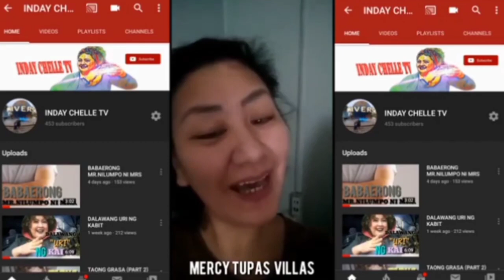Meet My pet Doberman (Funny Video 2020)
FUNNY VIDEOS

funny videos filipino
funny video for vlog
funny video accident
funny videos army
a funny videos 2016
funny video bold
funny video bold 2017
funny video basketball
funny video background music
funny video boxing
cardi b funny videos
kaur b funny video
option b funny video
b simone funny videos
cardi b funny videos youtube
corey b funny videos
f b funny videos
jazzy b funny video
cardi b funny videos instagram
b roll funny video
funny video captions
funny video comedy
funny video clips download
funny video cartoon
funny video clips download free mp4
c section funny video
c ronaldo funny videos
c.g. funny videos 2018
funny video effects for vlog
funny video local
funny video logo
funny video list
funny video like
funny video link
funny video lagao
funny video ladies
l funny videos
l funny video lv
l shokeen funny videos
l funny cat videos
l&p funny videos
baby l funny videos
funny dog videos
l love you funny video
b p l funny video
samuel l jackson funny videos
m khawar funny videos
m phil funny video
m.youtube funny videos
m kushwah funny video
m.p funny video